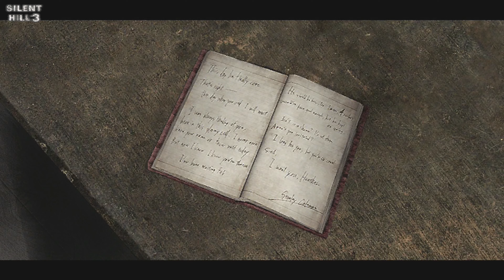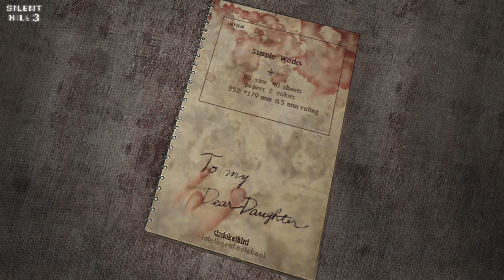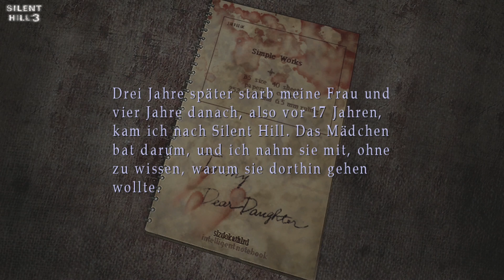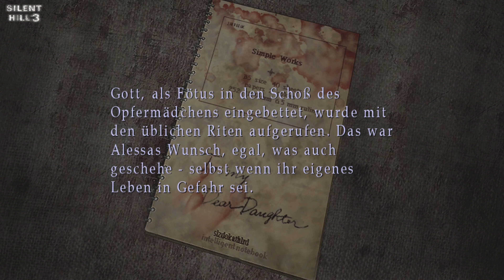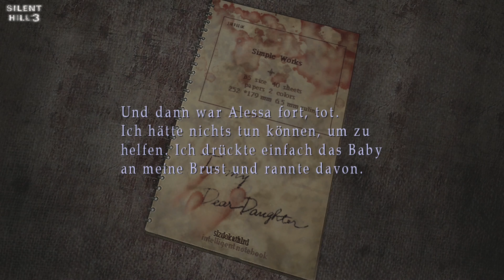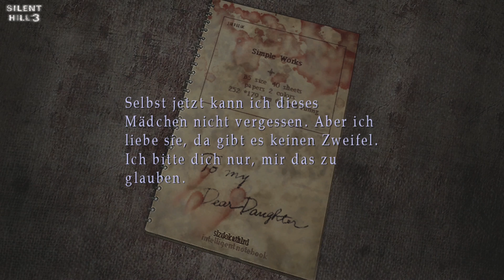Let´s Play: Silent Hill 3 [ HD Collection - XBox Series X / Motel Silent Hill ] # 10